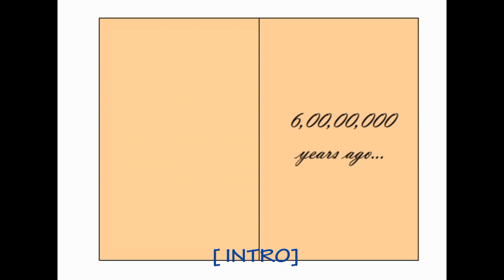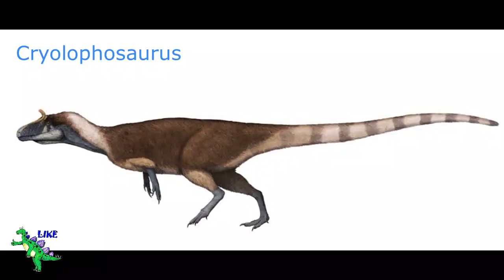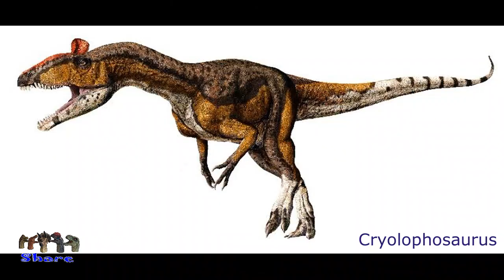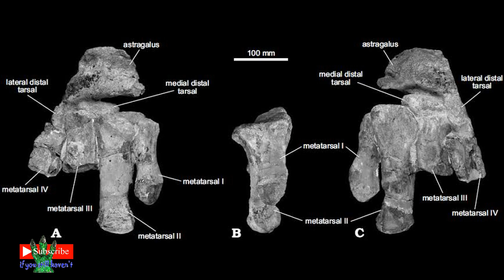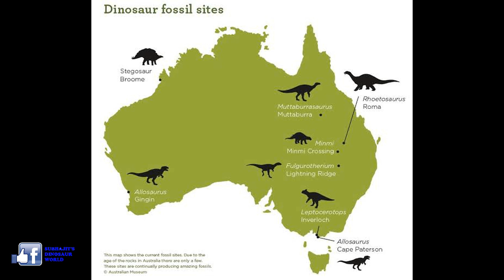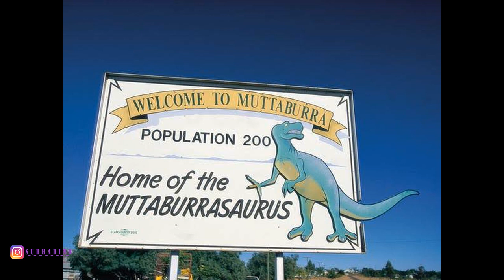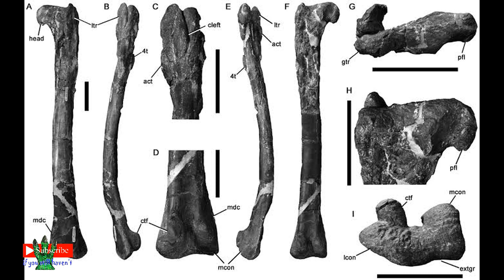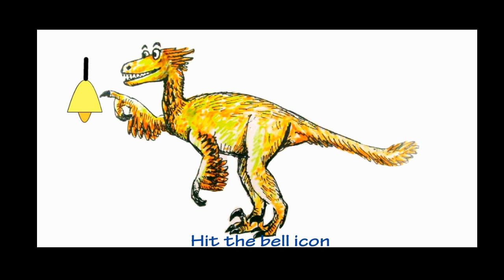POLAR DINOSAURS: ANTARCTIC // ध्रुवीय डायनोसोर: अंटार्कटिक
Dinosaurs lived not only in the warm regions, but also in the chilling temperatures of the North Pole and South Pole.
In this video we talk about the dinosaurs that lived near the South Pole, i.e. Antarctic Region.

I am Subhajit Chakraborty and in love with dinosaurs. Although I am a Microbiology student but my passion is studying, knowing, discussing dinosaurs. I am still in a learning phase and a lot of discoveries are going on in this subject worldwide.
The guitar music is played by my brother Debjit Chakraborty and all my video edits are done by my sister Riyanka Chakraborty.